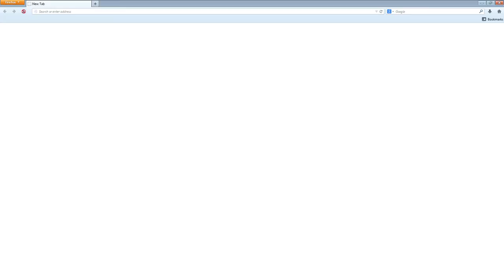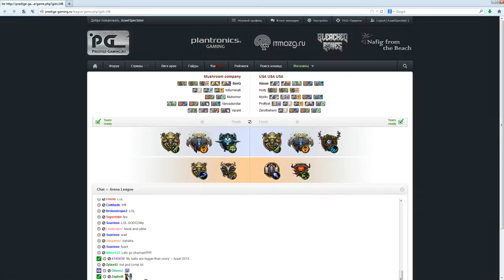League of Arenas: Mushroom company vs USA USA USA - 2nd game/ EN